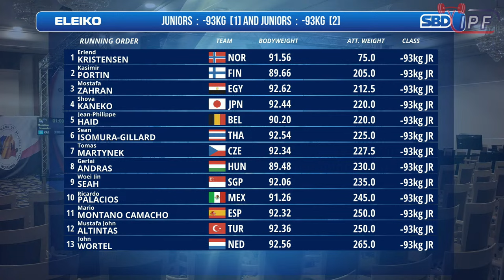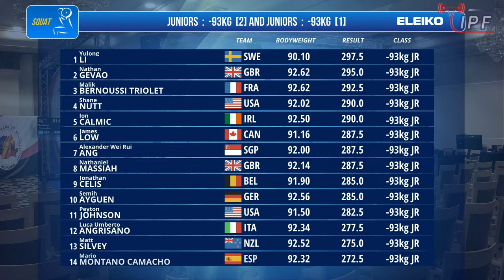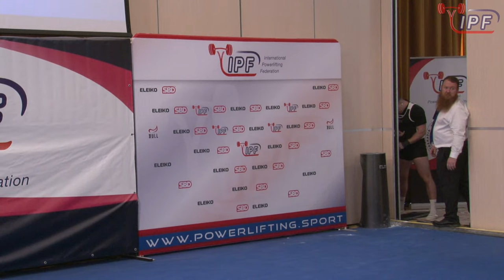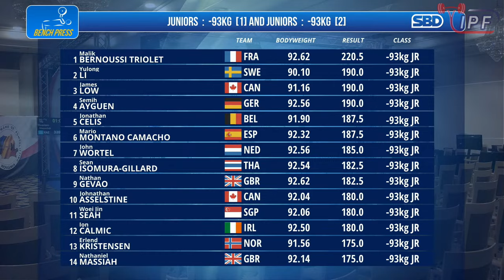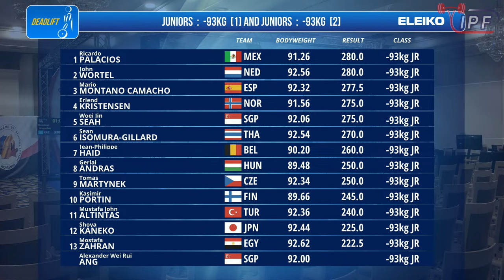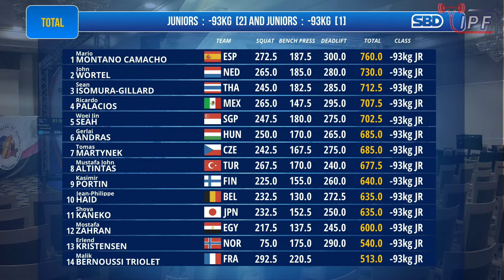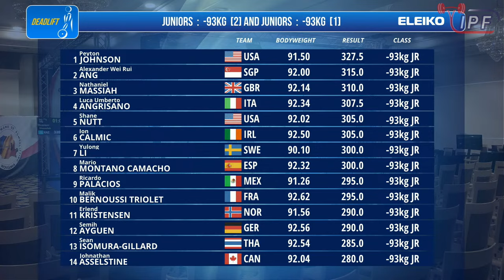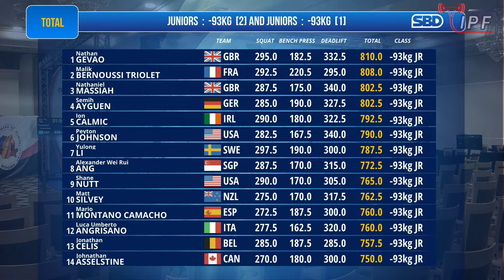Men Jr, 93 kg classic - World Sub-Junior & Junior Powerlifting Championships 2023